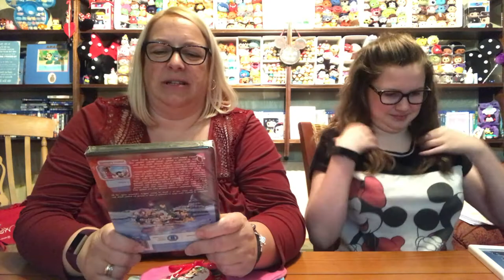Never Grow Up Christmas Version 2017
This is the latest Never Grow Up Box Unboxing Xmas 2017

Music
Put The Good Stuff In copyright of: Studio Monkey

Sitting on Top of the World copyright of: Studio Monkey

All other music copyright of Disney and it’s subsidiaries